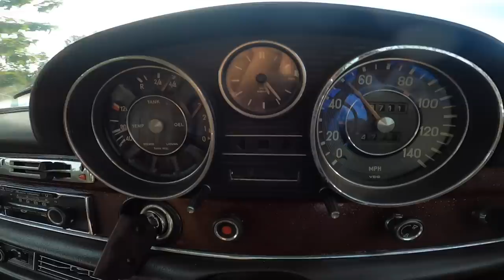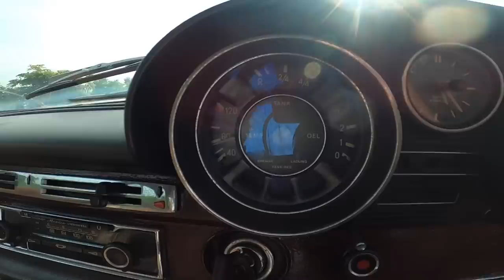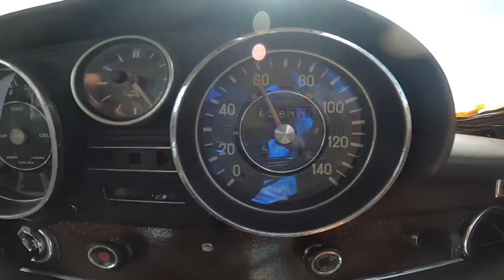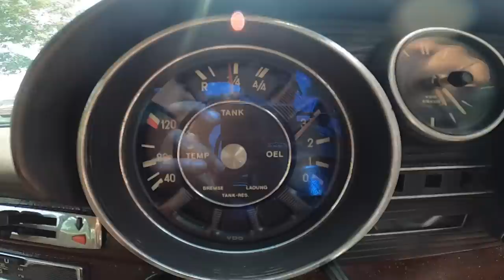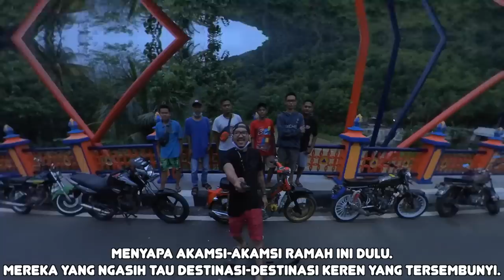Solo-Trip 550KM Naik Mercy Kebo 1970 [Mercedes-Benz W108 280S] [carVLog]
Setelah sekian lama gue nggak ngejalanin Solo Trip, akhirnya sekarang gue bisa jalan-jalan lagi sendirian. Bedanya, kali ini gue bawa mobil berusia setengah abad. Lancar kah? Selamat menonton!

Kamera yang gue pake: Insta360 One R, Gopro 8, Sony a6400
Voice recorder: Direct